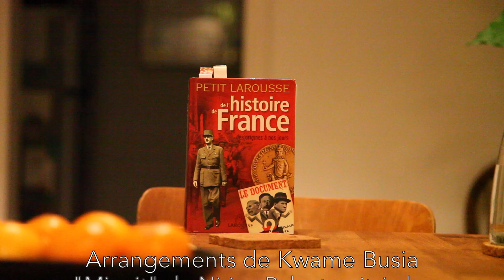Scribo (32) by Nirina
Épisode 32 : L'histoire, la grande histoire, et moi dans tout cela ? (et l'impro continue...)
ONE WOMAN WEB SHOW (en français)
Websérie libre & expérimentale sur le processus d'écriture et de création de notre singularité.

Vous connaissez mes créations écrites ? (scénarii, nouvelles, poèmes, pièces de théâtre, roman)
Ici vous pouvez entrer dans mon atelier fractal !
*Je propose des ateliers d'écriture, de calligraphie et pédagogie créative pour exercer votre créativité/singularité innée(s)...
*Contactez-moi !